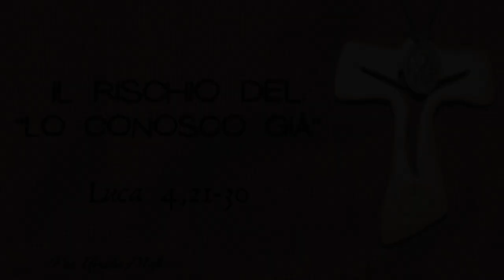Il rischio del "lo so già" (Lc 4,21-30), di frà Umile mdv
Il pericolo del "lo so già". Quando si rinchiudono Dio e gli altri nelle proprie definizioni...
Commento al Vangelo della IV domenica del tempo ordinario C (Lc 4,21-30).